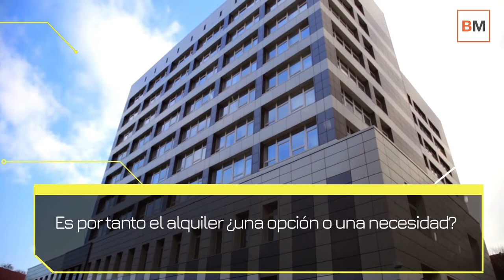🏠 Alquiler en España, ¿opción o necesidad? 💸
Durante los últimos años la demanda de viviendas de alquiler se ha disparado a pesar de que históricamente España ha sido siempre un país de propietarios. Según los datos de Acierto.com, hoy son más de 3,4 millones de hogares los que viven de alquiler, un 3,3% más que el año anterior.